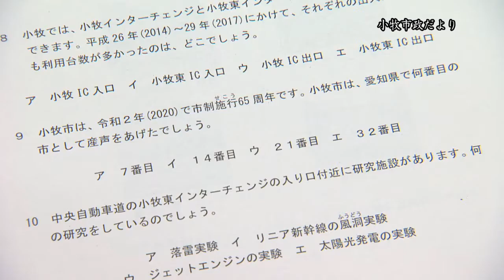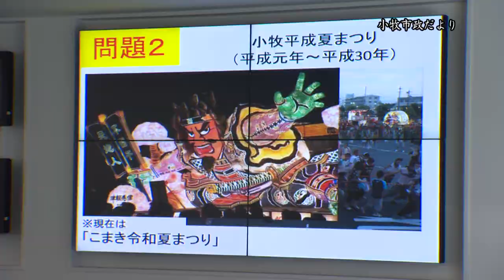第5回こまき検定【小牧市 市政だより】